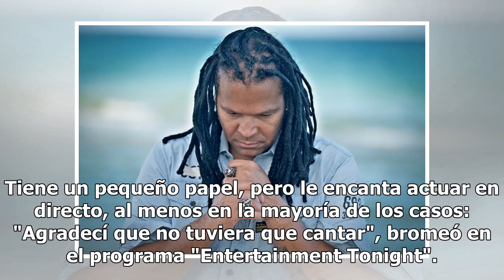Maestra de la intriga en “Game of Thrones”, Diana Rigg cumple 80 años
Tras un cuarto de siglo de descanso, Diana Rigg ha vuelto a Broadway como la madre del profesor Higgins en el musical "My fair lady" tras alcanzar un nuevo pico de fama al interpretar a la reina de Dorne, Olenna Tyrell, en la popular serie "Juego de Tronos". La noche de hoy viernes 20 de julio, cuan...